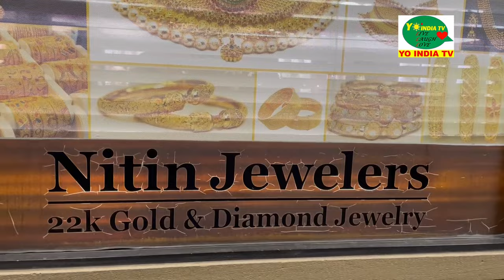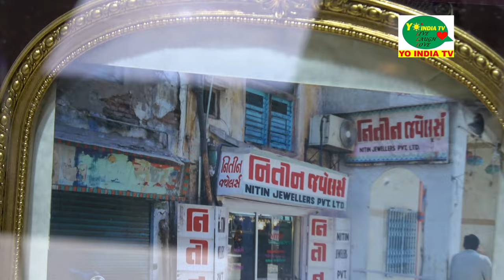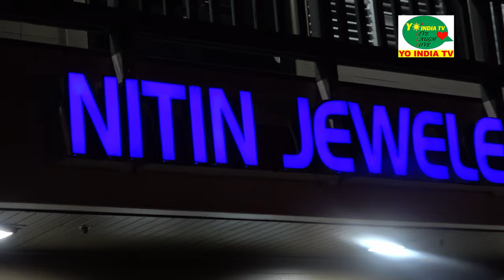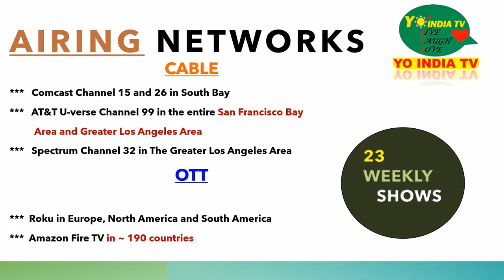Prestigious Nitin Jewelers@Sunnyvale host Arbaaz Khan| Nitin Soni reveals success secrets@YoIndiaTV